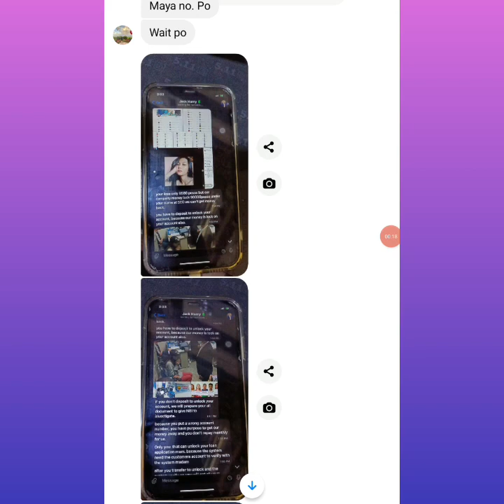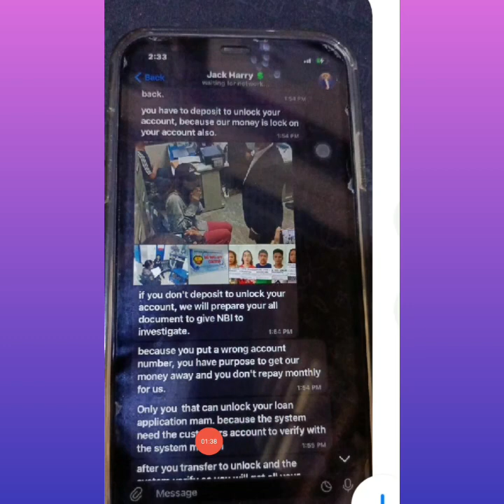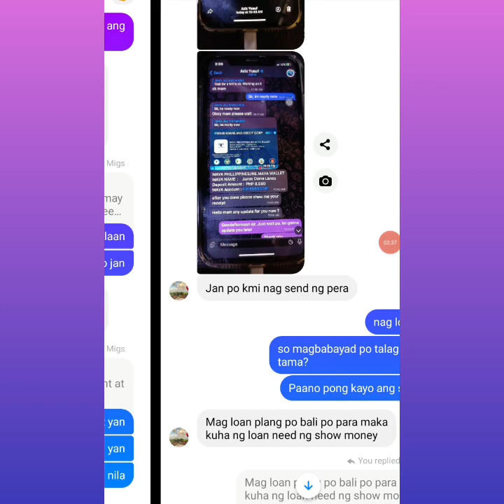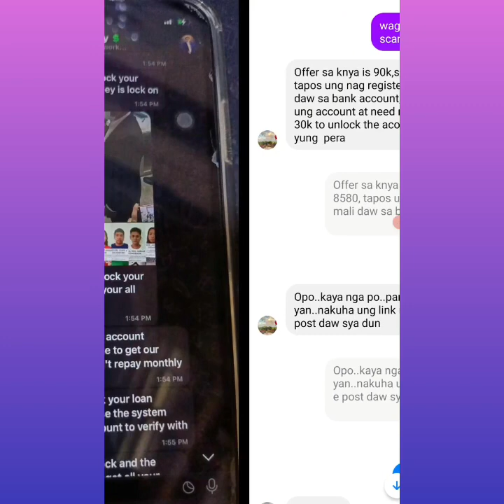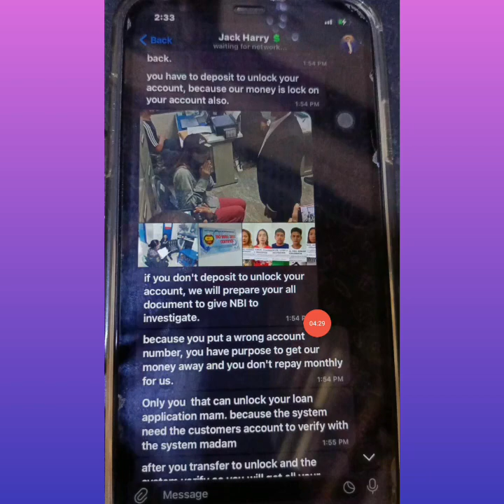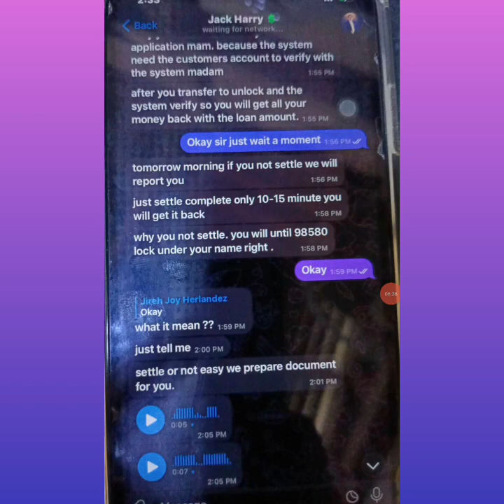SCAMMER ALERT!!! INGAT SA MGA MAHIHILIG MAG LOAN OR UMUTANG SA ONLINE